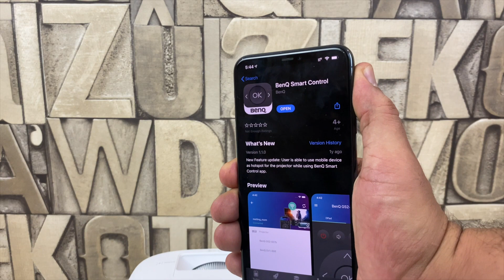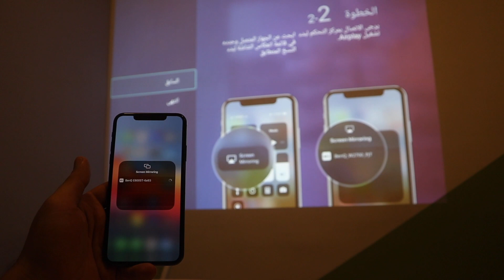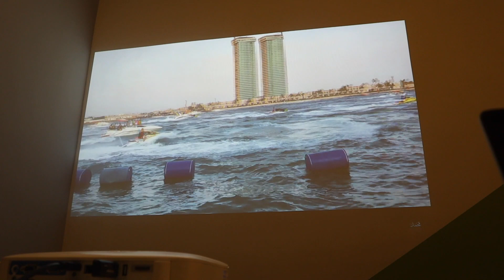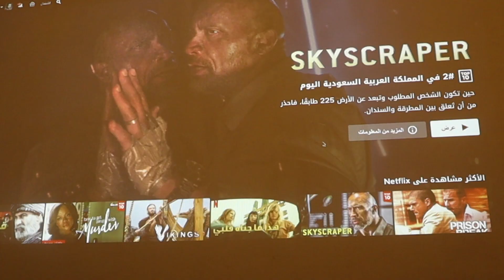استعراض بروجيكتور بينكيو BENQ Projector EW800ST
الصفحة الرسمية للبروجيكتور